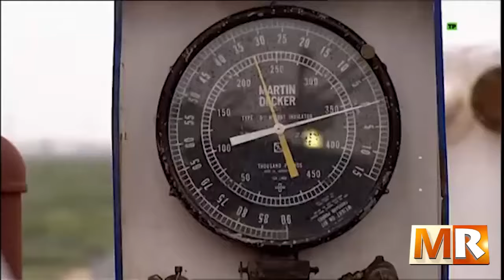Antonio Ciriaco advirte ciclo economico dificil en 2023